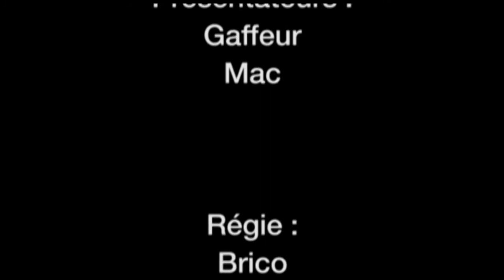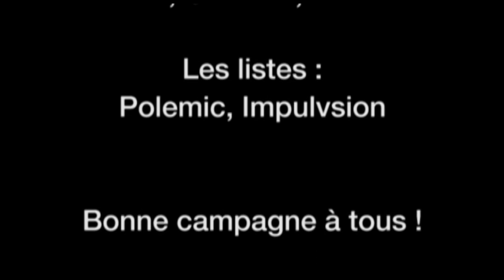Pôletech - Le JT des listes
Pôletech - LéoJT
Le JT des listes Polemic et ImPulvsion